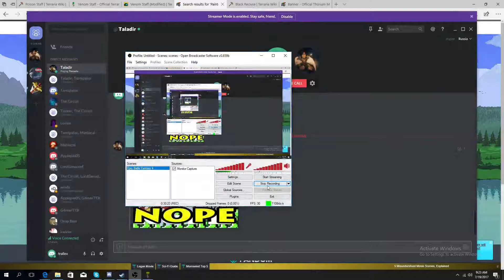terraria modded episode 2